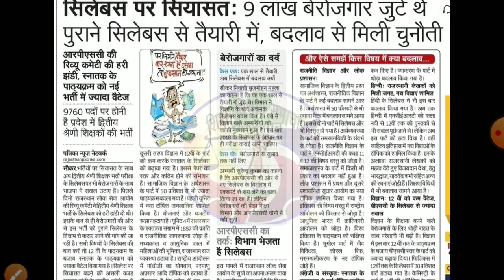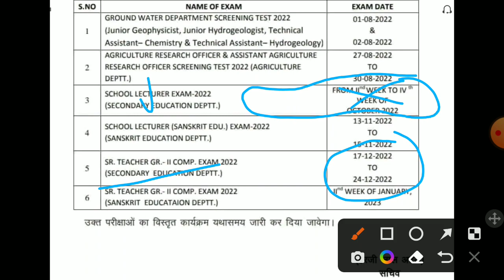Rpsc second grade exam date2022/Rpsc second grade online reopen2022/second grade syllbus cut off2022